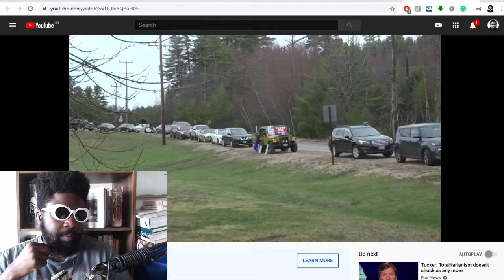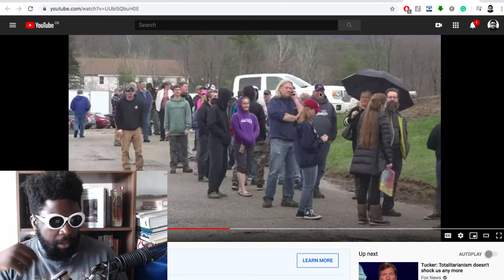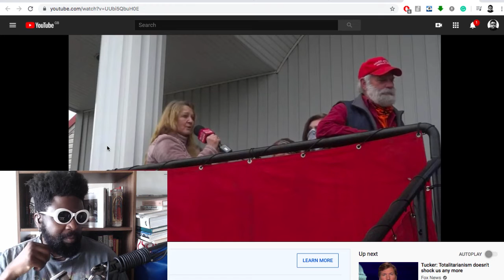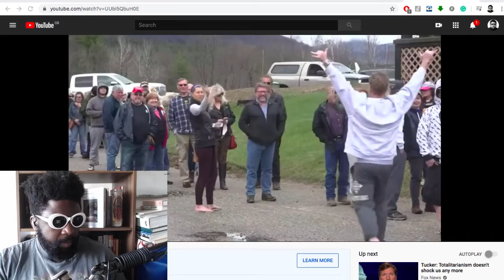Wisconsin Bar Owner Reopens Against Lockdown Rules